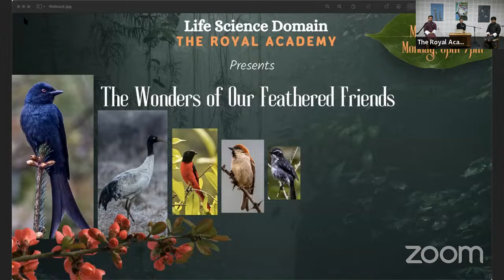Life Science Webcast: The Wonders of Our Feathered Friends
Join the Life Science Domain of The Royal Academy in exploring the life of birds and how birds have been an integral part of Bhutanese culture and folklore. We will also delve into how birds inspire aviation and other technological innovations.